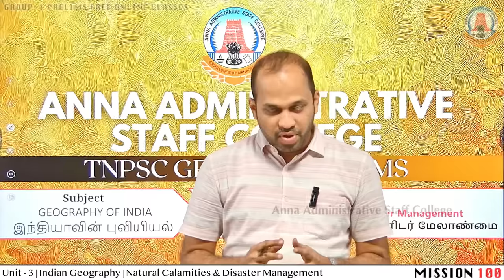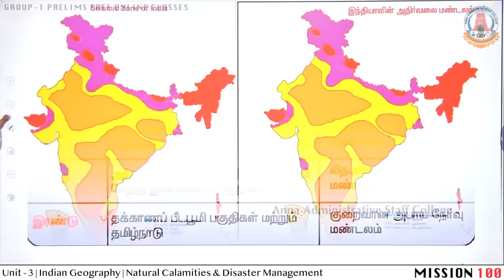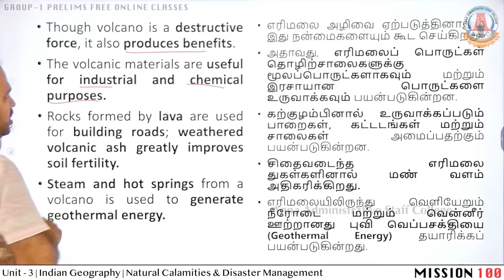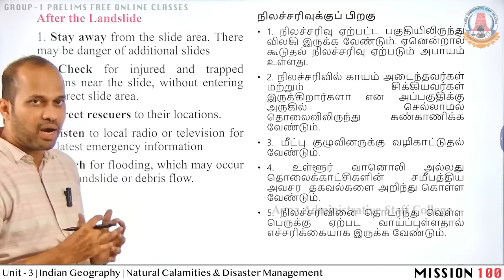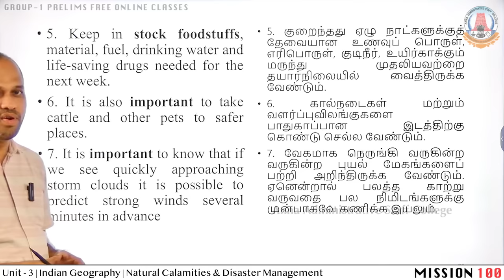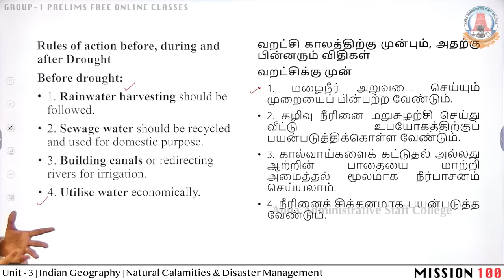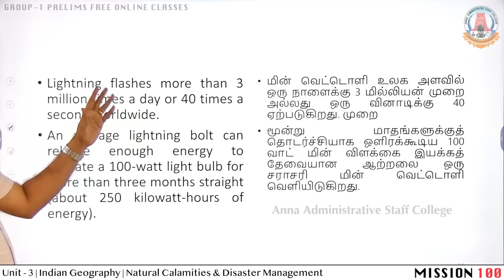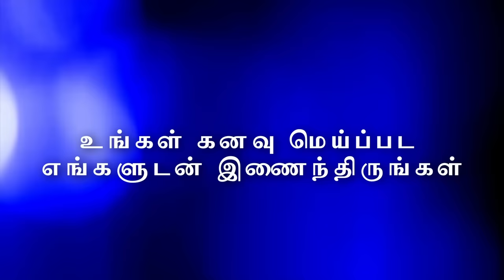MISSION 100 | Unit 3 | GEOGRAPHY 11 | Natural Calamities & Disaster Management | Mr. Vijayakumar